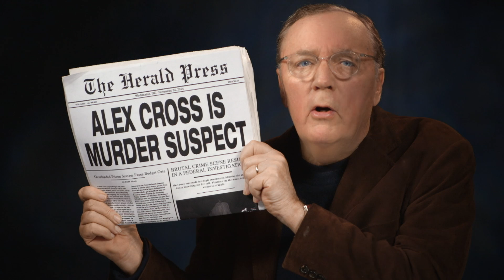Hope to Die Book Trailer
I’m James Patterson, here’s a scary news headline you never thought you’d read.  Alex Cross - Murder Suspect.

Read James Patterson’s Hope to Die, the best Alex Cross ever.